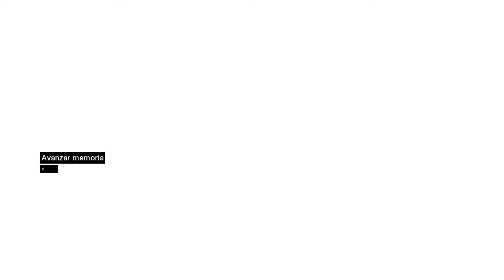Assassins Creed Abstergo sujeto 17 sesión 9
sujeto 17: Desmond Miles
sesión 9